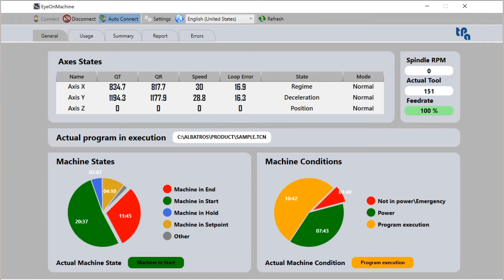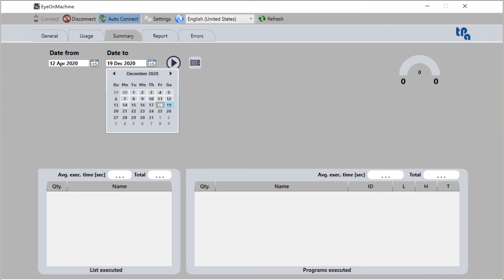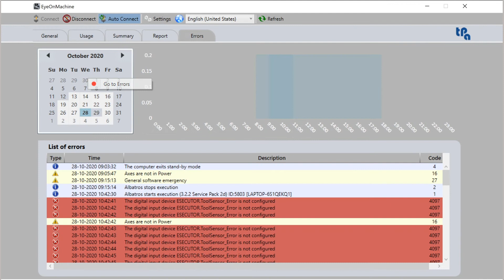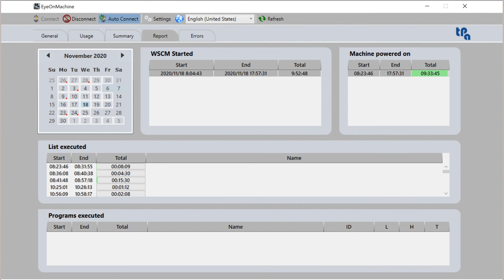Tpa Eye On machine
In this video tutorial we will show you how to use the Eye On Machine software to monitor the statistics of your work center with Tpa control system. If you are interested we invite you to visit our